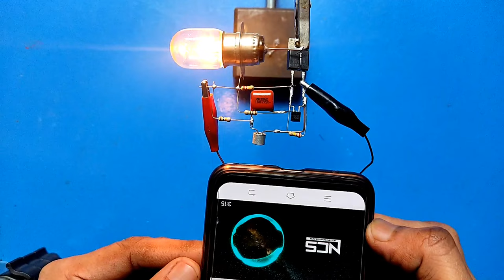how to make sound sensitive bulb | how to make music reactive light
Queries solved:

1) how to make sound sensitive bulb
2) how to make music reactive light
3) music reactive led circuit
4) how to make music reactive led strip
5) how to make a sound sensitive bulb (12 volt ) circuit
6) music reactive led strip
7) simple things that we can do easily
8) music reactive bulb circuit
9) sound activated led light
10) music reactive led light circuit
11) simple music reactive light
12) light dance with music
13) simple music reactive led strip
14) music reactive desk light

Video explanation:

in this video you can see how to make a sound sensitive sound reactive bulb it's very easy and simple just following step by step and do it yourself .